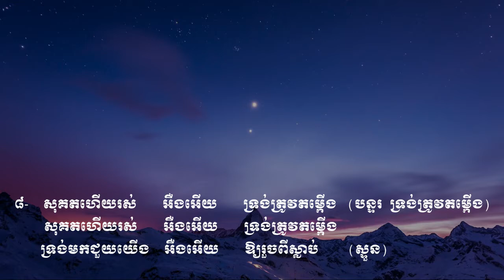ហោរាពីទិសខាងកើត Vol # 45 The prophet from the East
ចូរចាំយាម
រងទុក្ខក្នុងទ្រង់
សេចក្ដីអធិស្ឋាននៃព្រះអម្ចាស់
ខ្ញុំសូមថ្វាយខ្លួន
សូមចូលពឹងជ្រក
ខ្ញុំចង់ធ្វើជាគ្រីស្ទាន
ខ្ញុំឃើញព្រះអង្គជាប់ឆ្កាង
សូមលាងសម្អាតខ្ញុំឲ្យបានស្អាត
នោះខ្ញុំបានស្វែងរកព្រះអម្ចាស់
សូមទ្រង់ប្រោសឲ្យរសាយ
ខ្ញុំអធិស្ឋានឲ្យបានរសាយ
ខ្ញុំភ្ញាក់អធិស្ឋាន
សូមព្រះពរទាំងមេៗ
ទ្រង់ដាសតឿនខ្ញុំឲ្យអធិស្ឋាន
ខ្ញុំសូមចូលឱនក្រាប
ព្រះអង្គអើយខ្ញុំសូមក្រាប
ខ្ញុំវិលមកវិញ
ខ្ញុំវិលវិញហើយ
ខ្ញុំចង់តែថ្លែងពីនាមទ្រង់
សូមព្រះវិញ្ញាណយាងមកសណ្ឋិត
ខ្ញុំចង់បម្រើទ្រង់
ខ្ញុំជាត្បូងរបស់ព្រះអង្គ
ព្រះយេស៊ូវអើយ
ខ្ញុំទុកចិត្តលើទ្រង់ហើយ
បានស្កប់ចិន្ដាលុបការរងទុក្ខ
ព្រះអម្ចាស់យេស៊ូវអើយ
ខ្ញុំមានតែចិត្តភក្ដី
ខ្ញុំលីឈើឆ្កាងដោយចិត្តស្មោះត្រង់
ខ្ញុំចង់នៅជិតព្រះអង្គ
សូមនាំខ្ញុំ
សូមទ្រង់ឆាប់យាងមក
កូនមានកុំហុសចំពោះបិតា
ខ្ញុំចង់បានចិត្តស្ងប់
ខ្ញុំរង់ចាំទ្រង់
ក្នុងព្រះហស្ថទ្រង់
សូមទ្រង់គ្រប់គ្រងលើចិត្តខ្ញុំ
ព្រះពរទ្រង់នឹងមកដល់
សូមទ្រង់ប្រទានក្ដីសុខ
សូមទ្រង់ទទួលផង
ដង្វាយខ្ញុំថ្វាយស្ម័គ្រពីចិត្ត
ប្រកបជាប់ជាមួយព្រះអង្គ
ប្រៀបដូចជាក្មងដែលផ្ដាច់ដោះហើយ
ព្រះគ្រីស្ទមានជ័យជំនះ
ព្រះគ្រីស្ទទ្រង់ឈ្នះ
ជ័យជំនះក្នុងគ្រាទុក្ខលំបាក
ទ្រង់លោះខ្ញុំឲ្យរួចពីបណ្ដាសា
ចម្រៀងជ័យជំនះ
ឲ្យត្រូវសេចក្ដីល្បួង
ខ្ញុំក៏មានជ័យជាមួយនឹងទ្រង់
ទ្រង់ជួយដោះទុក្ខ
ទ្រង់ជួមិនដែលខាន
មានពរហើយ
មានពរហើយអស់អ្នកសុចរិត
ព្រះអង្គស្រឡាញ់រូបខ្ញុំឥតរសាយ
ជ័យជំនះលើអារក្ស
រស់ក្នុងគ្រួសារនៃព្រះ
សែនសប្បាយរីរាយ
ថ្ងៃណាក៏សប្បាយ
សប្បាយក្នុងព្រះ
ចូរអរសប្បាយក្នុងព្រះ
ខ្ញុំរួចខ្លួនហើយ
ខ្ញុំមានអំណរ
អំណរពីព្រះអង្គ
ព្រះគង់ជាមួយយើង
សែនបិតិត្រេកអរ
ត្បូងទ្រង់រើស
យើងជាគ្រួសារតែមួយ
ឥឡូវខ្ញុំបានដឹងជាកើហើយ
សែនសុខសាន្ត
យើងជួបជុំគ្នា
យើងជួបជុំគ្នា
រងទុក្ខមាននៅខ្លីពេលសួស្ដីនៅឋិតឋេរ
យើងនឹងចូលក្នុងទីក្រុងបរិសុទ្ធ
ខ្ញុំសប្បាយណាស់
តើមានអ្វីសប្បាយជាង
តាំងពីបានសង្រ្គោះ
សេចក្ដីស្រឡាញ់
បញ្ញត្តិដប់ប្រការដ៏ពិត
ទ្រង់កាច់នំប៉័ងជីវិត
ខ្ញុំសូមទទួលបែងនៃសេចក្ដីសញ្ញា
ចូរយើងទទួលដោយរំលឹក
ខ្ញុំបានស្អាតដោយព្រះលោហិតទ្រង់
ខ្ញុំបានសំរេចចិត្ត
សូមទ្រង់ប្រទានពរ
សូមទ្រង់ចាក់ព្រះពរ
សូមព្រះពរដល់គូរថ្មោងថ្មី
មានក្មេងនៅឋានសួគ៌ដែរ
ស្រលាញ់ហើយស្ដាប់បង្គាប់
កូនអើយព្រះអង្គស្រលាញ់អ្នក
ខ្ញុំមើលឃើញឋានឧត្ដម
សូមរក្សាព្រលឹងនៃទូលបង្គំ
ខ្ញុំទៅនៅជាមួយទ្រង់
ព្រះយេស៊ូវបានប្រោសខ្ញុំហើយ
សូមទ្រង់យាងមកវិញ
លើសជាងពួកល្បាតរងចាំពេលភ្លឺឡើង
ខ្ញុំសូមលាទៅ
ចម្រៀងស្នេហ័ខ្ញុំ
ទ្រង់ជាព្រះអម្ចាស់មេត្រី
ខ្ញុំច្រៀងថ្វាយពរ
ព្រះអង្គមិនដែលខាន
ឈាមទ្រង់វិសេសម្លេះ
បញ្ញត្តិព្រះយេស៊ូវ
ចំរៀងឆ្នាំថ្មី
ព្រះអង្គដែលបានសង្រ្គោះរូបខ្ញុំ
នាមព្រះយេស៊ូវ
ព្រះយេស៊ូវប្រោសយើងហើយ
ចូរមកទទួលព្រះពិត
សេចក្ដីសុខសាន្ត
ព្រះគ្រីស្ទរស់នៅសព្វថ្ងៃ
ព្រះអង្គនាំកូនស្ងួនទៅ
ដោយសារព្រះដ៏មានជ័យ
សូមពរដល់ជាតិខេមរា
ខ្ញុំបានស្រឡាញ់ដល់ព្រះយេស៊ូវ
គួសេរសើរទ្រង់ដោយលោតកញ្ឆោង
យើងខ្ញុំកំពុងនៅចំពោះព្រះ
សូមអរព្រះគុណដល់ព្រះអង្គ
លាសិនហើយ
ជួបគ្នាទៀត
យើងនឹងជួបគ្នាក្នុងធ្លាទីក្រុងបរិសុទ្ធ
ចម្រៀងលាគ្នា
ខ្ញុំមានតែព្រះយេស៊ូវជាមិត្តដ៏ល្